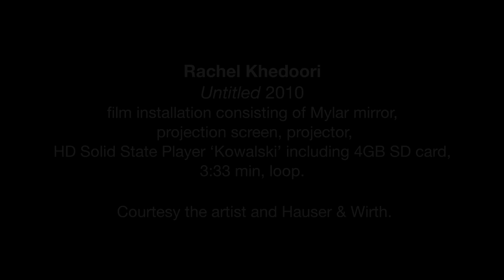Unguided tours – Artist Rachel Khedoori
Curator Justin Paton discusses the untitled film installation by Rachel Khedoori which features in the exhibition 'Unguided tours: Anne Landa Award for video and new media arts 2011' at the Art Gallery of NSW.